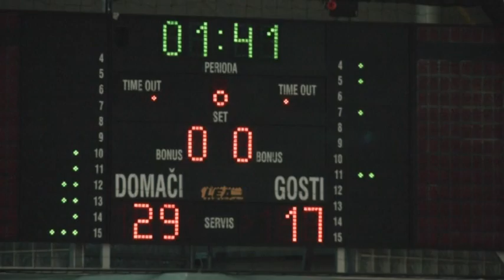Maribor-Triglav3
Marko Milicevic blue jersey #5  27pt, 7reb